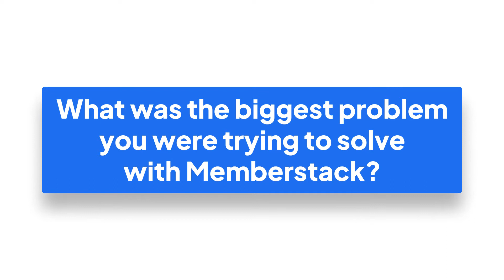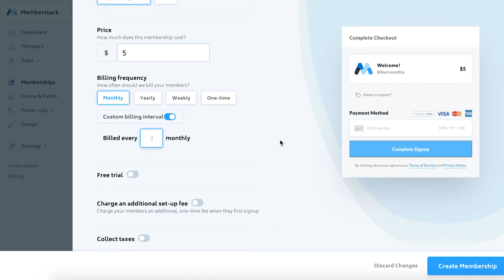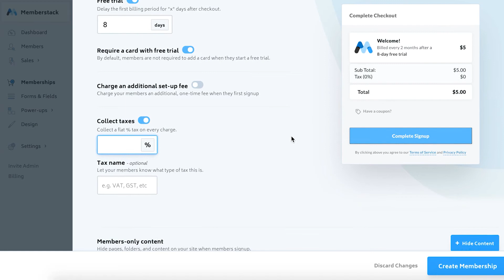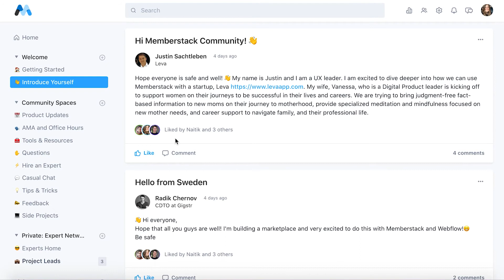Memberstack showcase - KreativePro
Explore real web applications and online businesses powered by Memberstack!

In this showcase, we meet Neftali - the founder behind KreativePro, a course based education platform.